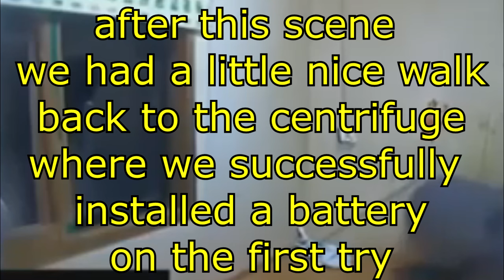Operating a Power Plant (Bonding Ambivalence)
This was NOT in our contracts
With Eridani